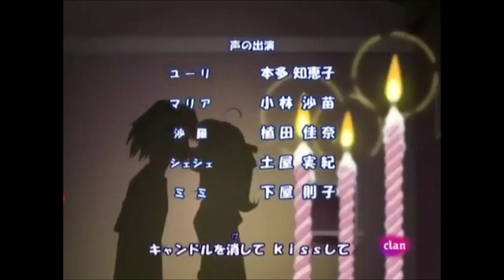Feliz san Valentín 2023- El Rey león 2 Nos guiara el amor versión pop Luchia y Kaito Romance.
Feliz san Valentín 2023 espero que os guste mi obra dedicada a la princesa Luchia y su amado el príncipe Kaito.